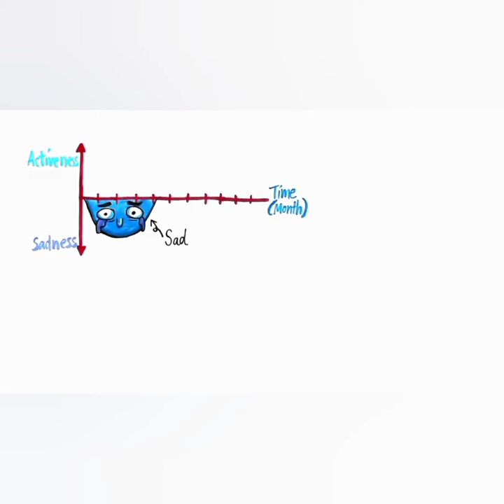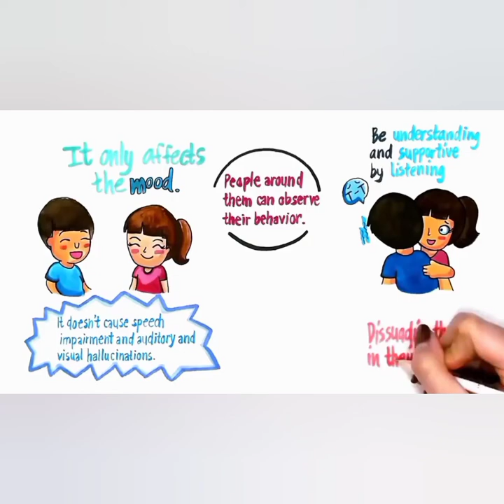Bipolar Disorder.... symptoms it's treatment